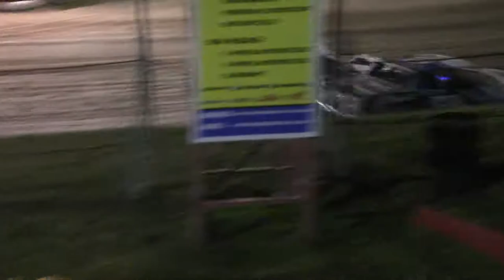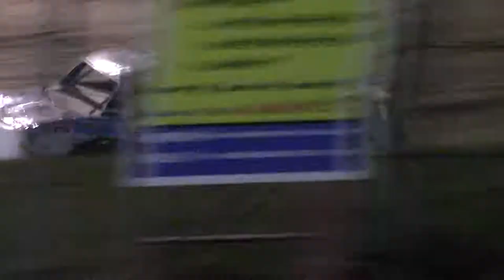S.I.S. Stock Car Heat 3 9/20/19